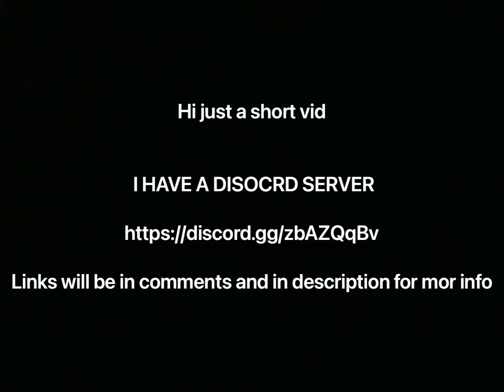DISCORD’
No swearing allowed +
Saturday 7pm ( uk time )I will be in a vc if u wanna join ! 🙂